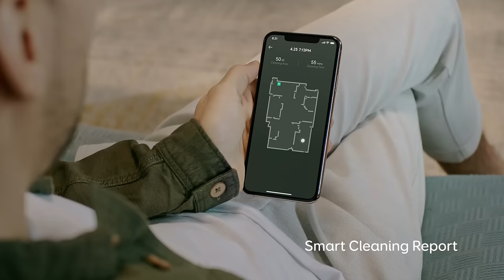eufy RoboVac G30 Series, Upgraded Navigation for Purposeful Cleaning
Introducing our all-new eufy RoboVac G30 Series!

The new RoboVacs features Smart Dynamic Navigation 2.0 which delivers accurate route planning and methodical movement allowing for greater coverage and cleaner floors.

The new series still keeps many of the features that made eufy RoboVac such a hit, including the robust suction power, slim profile, quiet operation and voice control.

Pre-order starts on June 22nd. Save $120 when you pick us the exclusive pre-order code for only $5!